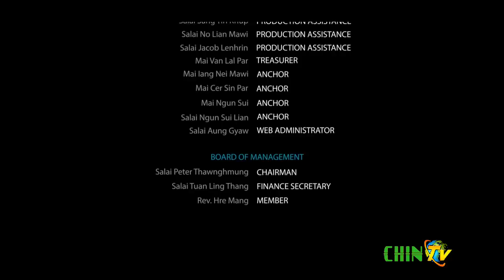Chin TV - February 2nd Week News 2014